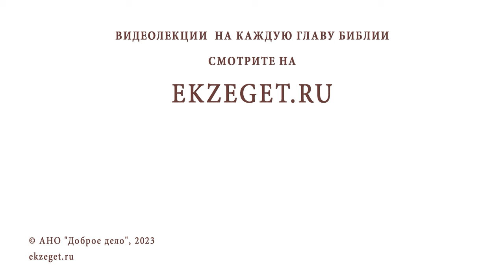КАК ДАВАТЬ ВОЕННУЮ ПРИСЯГУ, ЕСЛИ ХРИСТОС ЗАПРЕТИЛ КЛЯСТЬСЯ? Иеромонах Анастасий (Байков)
Команда Экзегет.

В сегодняшнем видео на библейском портале Экзегет иеромонах Анастасий (Байков), насельник Свято-Успенского Псково-Печерского монастыря, отвечает на вопрос: "Как давать военную присягу, если Христос запретил клясться?"

🔸  Воинская присяга. Ответственность
🔸  "Да будет слово ваше: да, да; нет, нет"